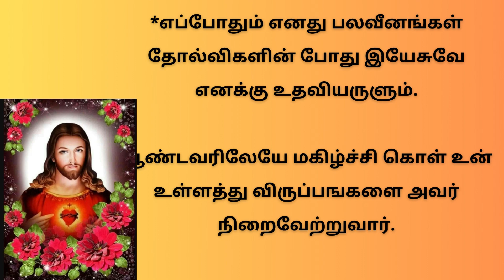திரு இருதய ஆண்டவருக்கு வல்லமைமிக்க ஜெபம் Powerful Prayer to Sacred Heart of Jesus | 03/11/23